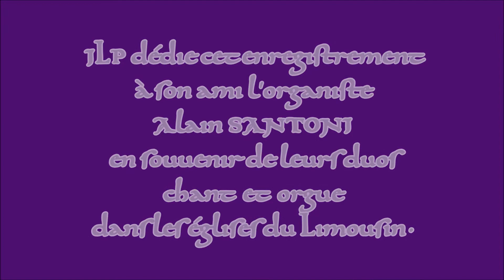REQUIEM ÆTERNAM par Jean-Louis PASTEUR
Jean-Louis PASTEUR chante le REQUIEM AETERNAM, introït (introitus) et le KYRIE de la Messe des Morts (MISSA PRO DEFUNCTIS), chant grégoriens du 6ème mode fixés au Xème siècle.

Enregistrement effectué en l'Église St-Pierre-aux-Liens de BOHARS (Finistère, France) le 26 mai 2017.

Jean-Louis PASTEUR dédie cette vidéo à son ami l'organiste Alain SANTONI en souvenir de leurs duos Chant et Orgue dans les églises du Limousin.